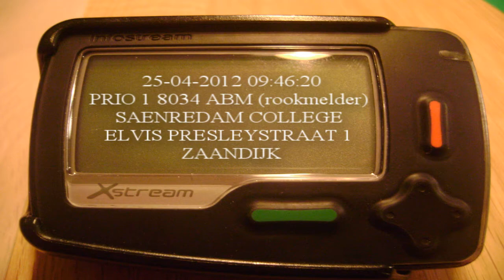Prio 1 8034 ABM (rookmelder) Saenredam College Elvis Presleystraat 1 Zaandijk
meer info:
Er was een rookmelder aangesproken in op een van de verdiepingen. voor de brandweer niks te doen.

Melding:
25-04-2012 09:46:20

( Ik verkoop mijn sony video-camera, interesse? Doe een bod op (niet de camera waar ik deze video mee heb gefilmd!))